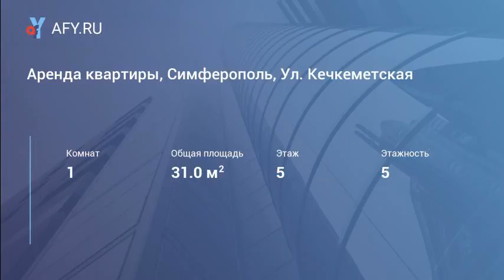Аренда квартиры, Симферополь, Ул. Кечкеметская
Цена: 23 000 Руб.
Сдам 1 комнатную квартиру по ул. Кечкеметская. Тихий район, хорошая транспортная развязка, окна выходят во двор. В квартире есть все: мебель, техника, балкон с/п, в ванной комнате теплый пол. Горячая и холодная вода постоянно. Квартира сдается на длительный срок, рассматриваются все, только без животных.№ объекта: 160